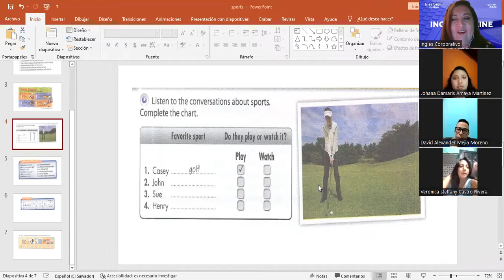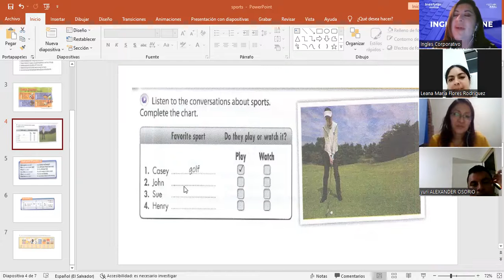Inglés Corporativo-simple present Wh Questions part 2-11.24.2022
By the end of this class you will learn how to ask and answer simple present Wh Questions. Additionally, you will practice a conversation which illustrates how this topic is used in a real life setting.

Al final de esta clase aprenderán como formular y responder preguntas interrogativas “Wh” en presente simple. Además, practicarán una conversación la cual ilustra como se utiliza este tema en un escenario de la vida real.